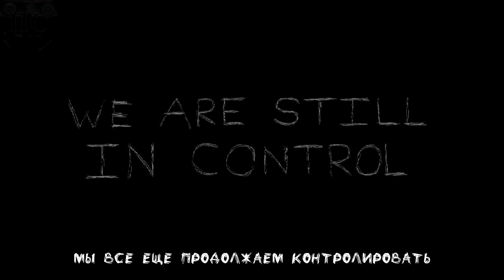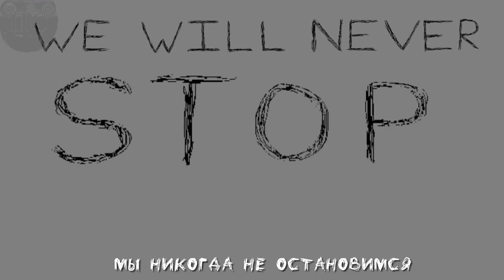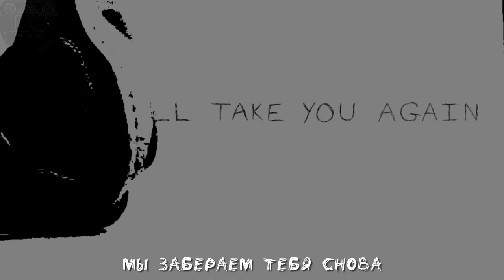Подойди ближе / The Observer TribeTwelve / На русском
❗ATTENTION :
Просто рофл видос не воспринимайте все всерьез